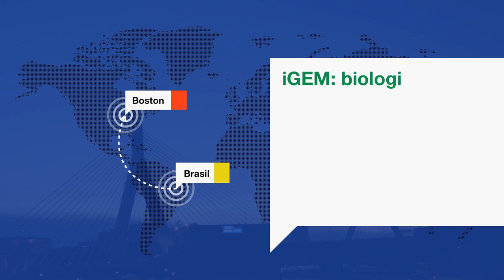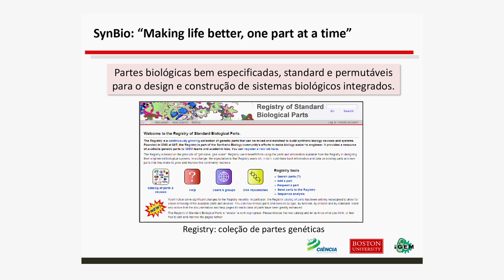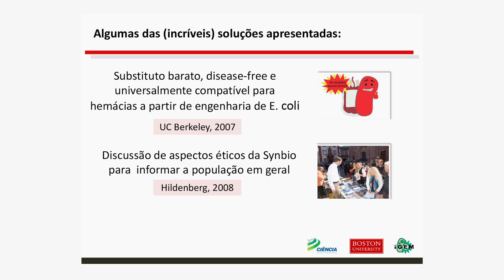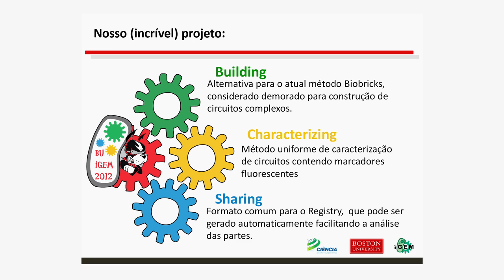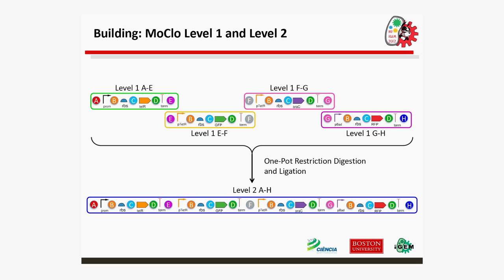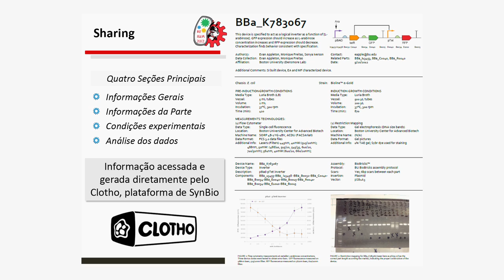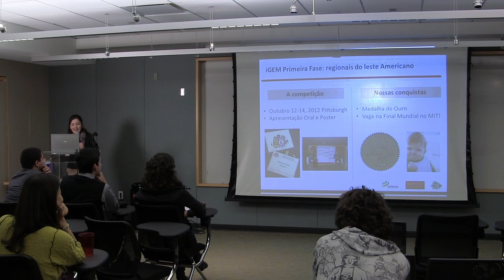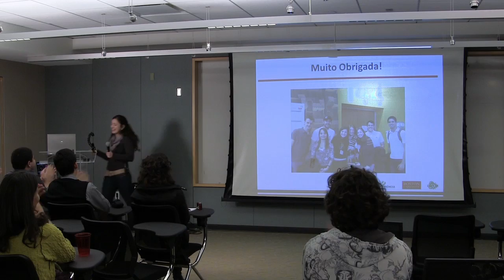Monique Gasparoto: "iGem: biologia sintética sem fronteiras"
Monique Gasparoto Freitas saiu da USP/São Carlos, onde cursa "Ciências Físicas e biomoleculares", e veio para a Universidade de Boston como bolsista graduação sanduíche do Programa Ciência sem Fronteiras.

Ela conta sua experiência como finalista da competição iGem (International Genetically Engineered Machine) e destaca que o Ciência sem Fronteiras superou todas as suas expectativas.

Vídeo gravado no dia 30/nov/2012 durante a reunião da rede de Pesquisadores e Universitários Brasileiros em Boston (PUBBoston; que aconteceu no Cambridge Innovation Center (CIC).

PS: View count was reset because we updated the video with an enhanced intro. The previous one had 627 views and 22 likes.